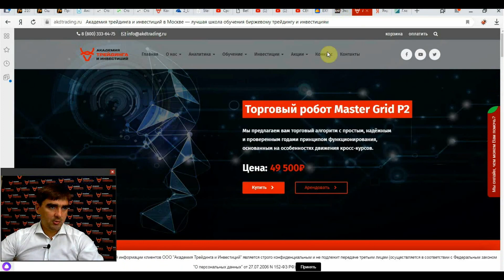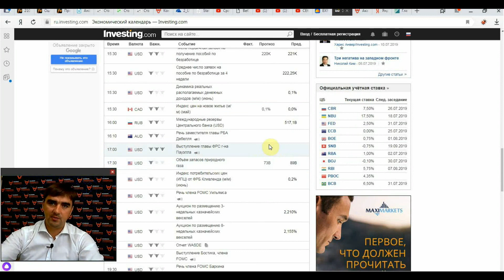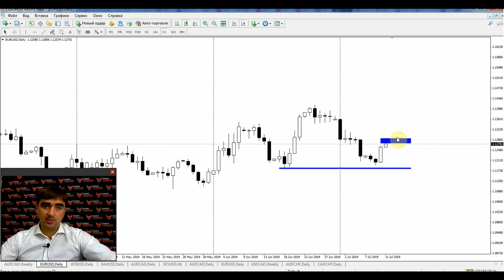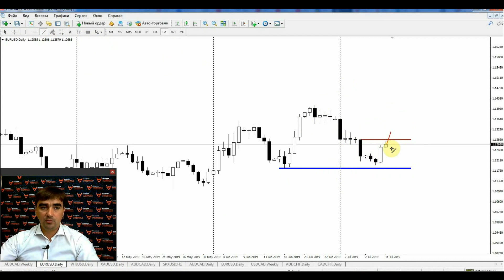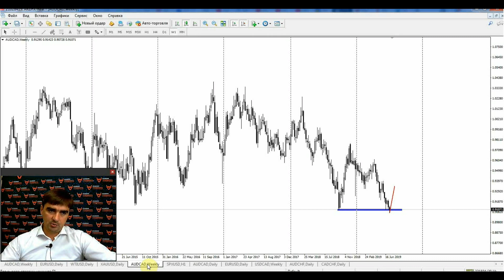Обзор рынка от с Гаценко Андреем на 11.07.2019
Представлем вашему вниманию обзор валютного и сырьевого рынка

Гаценко Андрей Викторович  - профессиональный трейдер и аналитик Академии Трейдинга и Инвестиций